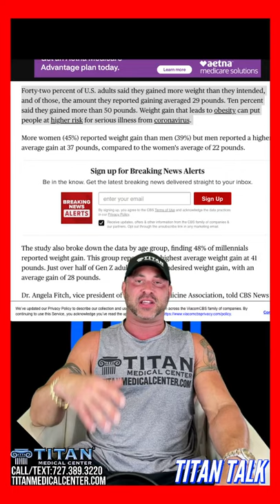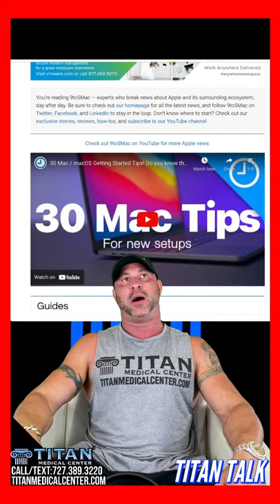3/23 TitanTalk:Bedroom Enhancers-BPC 157-New Titan show feat: Olympian Rachel Daniels...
- Spotlight on BPC 157 & healing injuries
- Superman & Wonder Woman Bedroom Enhancers!
- Survey says: Many Americans gained weight during pandemic
- A new lightweight Apple VR headset is coming
- Miami partiers vs police results in new curfew
- New Titan Talk show is coming, featuring Olympian Rachel Daniels!

UPCOMING EVENTS:
Mar/27:NPC Florida Miami Advice (Pro Body Tech Empire Gym)
Mar/28:Key West Car Show (Forza Tuned Clearwater)
Apr/10:NPC Mel Chancey Champion Muscle Classic-Tampa
May/15:Tampa Bay Swim Week @WTR Fashion Show
May/15:New York Pro (Tampa)
Jun/19:Deke Warner Mid Florida Classic
Jul/31:Tampa Bay Jeep Fest

Weekly Poll: Do you enjoy using bedroom enhancing products?
Yes! I love them! - 50%
Occasionally when I need the extra help - 12%
No I don't need them - 10%
I've never tried them, can I get some info? - 27%

3/22/21 Weekly Newsletter: Super Man & Wonder Woman Libido Enhancers!